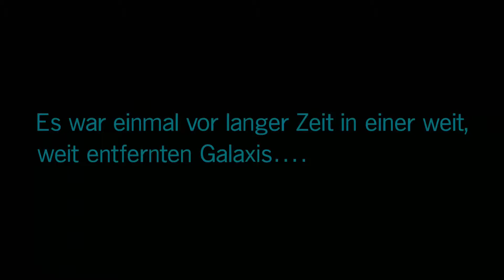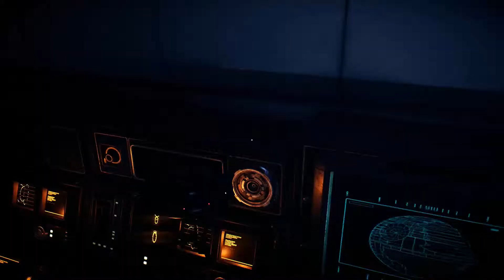Angespielt Star Wars Battlefront 2 #001 - Willkommen bei im Imperium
Heyho Leute,

Habt Spaß dabei und genießt es :)

Like Abo Comment sind gern gesehen !

Bis dahin
Young und Rainer